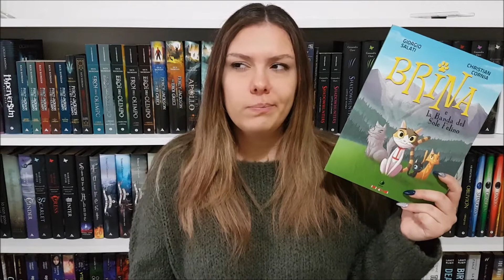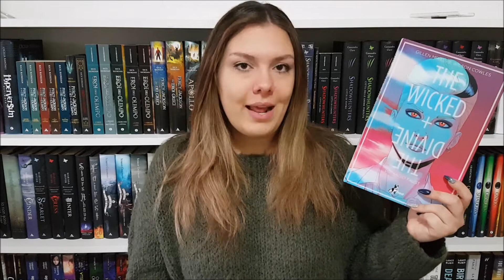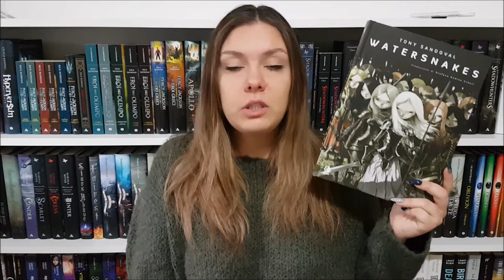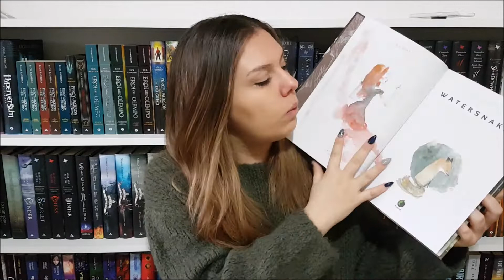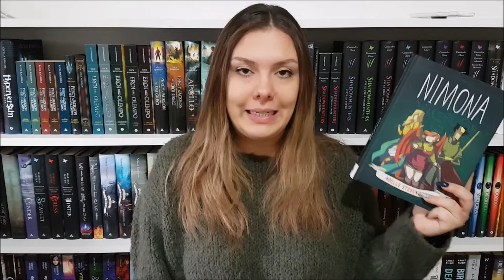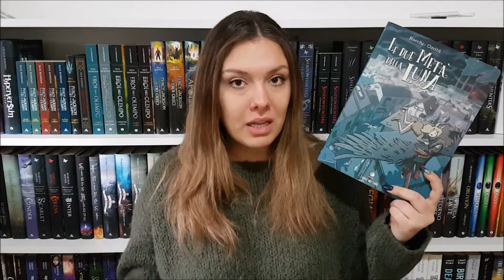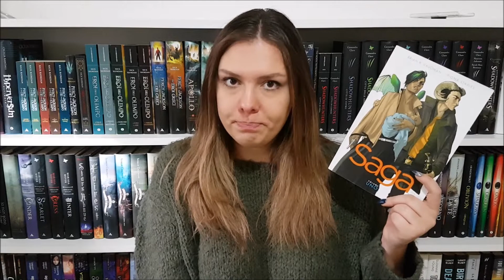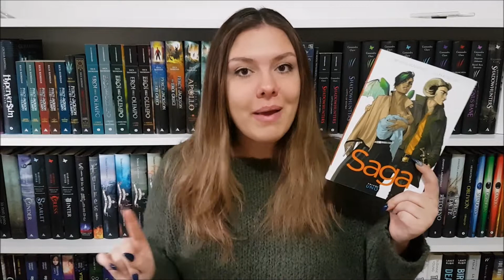Tutte (o quasi) le graphic novel che ho letto!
Ciao lettori,
Come dice il titolo, queste non sono tutte le graphic novel che ho letto ma sono quelle che ho tenuto ed amato con tutta me stessa. Per evitare che il video venisse infinito ho fatto questa scelta, ma comunque prima di chiuderlo vi ho nominato altri titoli che ho letto ma che non vi ho mostrato!

LIBRI CITATI
Le due metà della luna
L'uomo montagna
Appuntamento a Phoenix
Brina e la banda del sole felino
Il sentiero smarrito
The wicked + the divine

Theme powered by: Dry V.